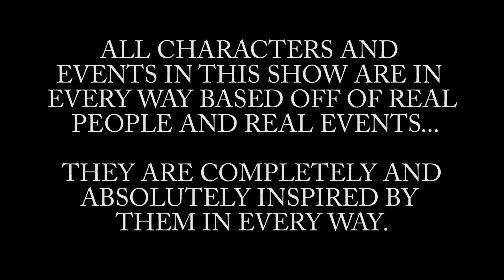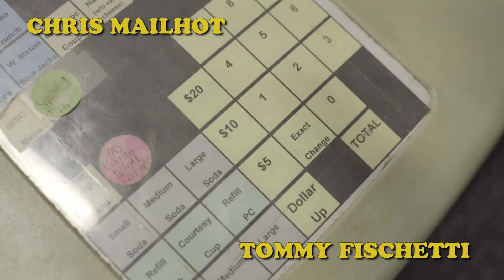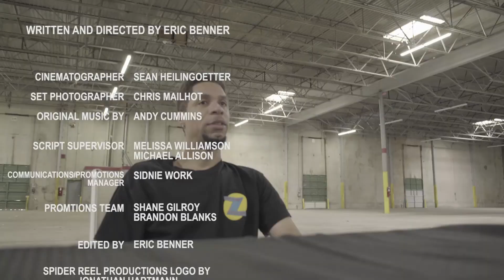Cinema Slackers S02 Episode 3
Cinema Slackers Season 2
Episode 3: Slacking 101

Most people have been to the movie theater at least once in their life. You get your ticket, you get your popcorn, you watch your movie, and you leave. But there is so much more that goes on that you have no idea about. Last year you met the Slackers of The Megaplex. Two years later they find themselves without a theater and new jobs. There's only one option left and that is starting their own theater. Join the crew as they embark on a new journey that will take them to some weird and unusual places.

Starring: Michael Allison, Sidnie Work, Shane Gilroy, Shannon Reed, Matt Murphy, Eric Benner, Brandon Carter, Chris Mailhot, Braxton Williams, Bret Peterson, Shelton Howard, Renee Dumont, Evan Davis, and many, many more.

Cinematographer- Sean Heilingoetter
Script Supervisor- Melissa Williamson and Michael Allison
Original Music By: Andy Cummins and Sidnie Work